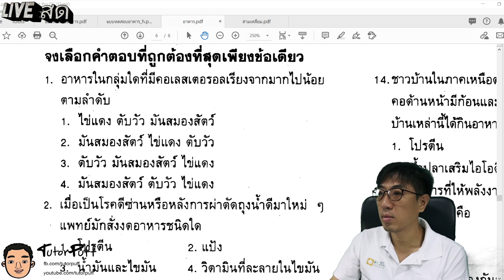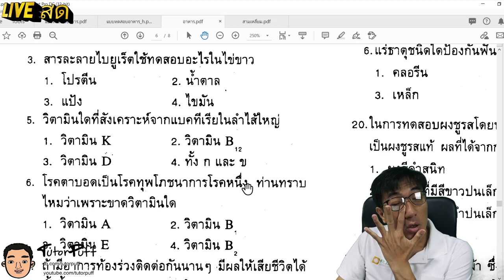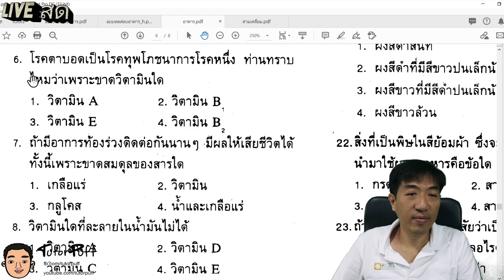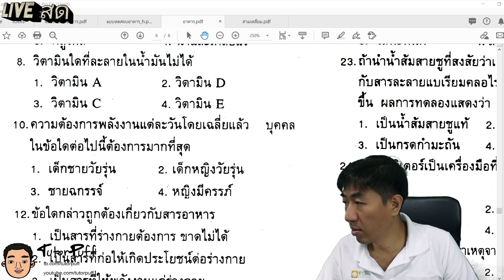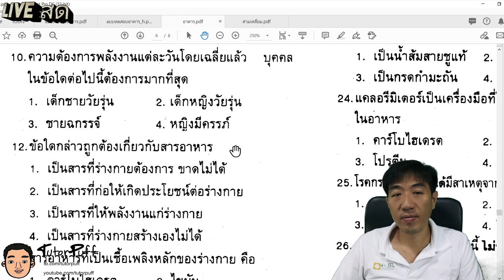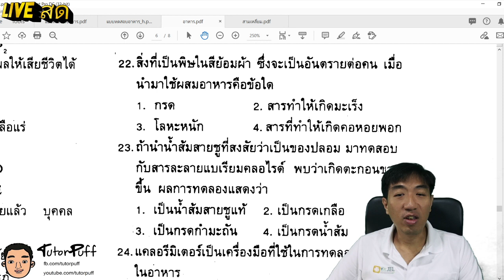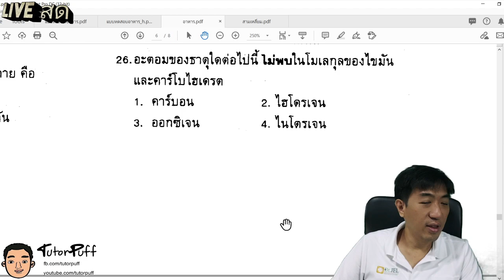อาหาร โจทย์1